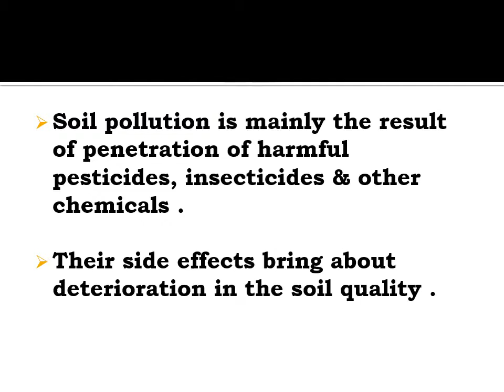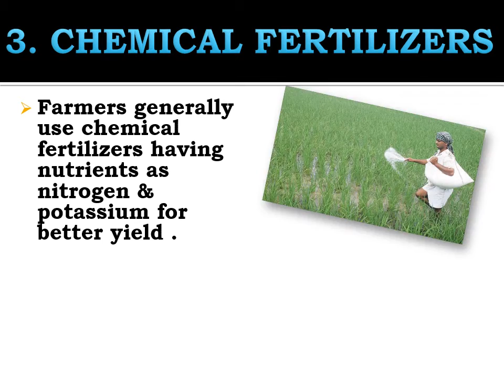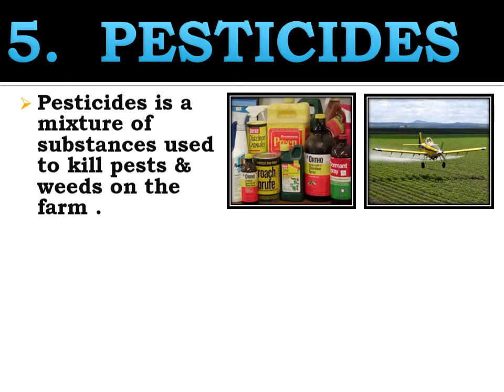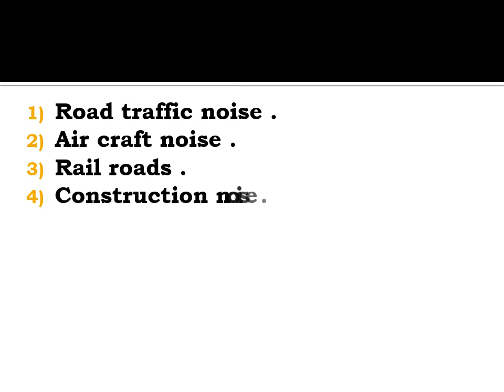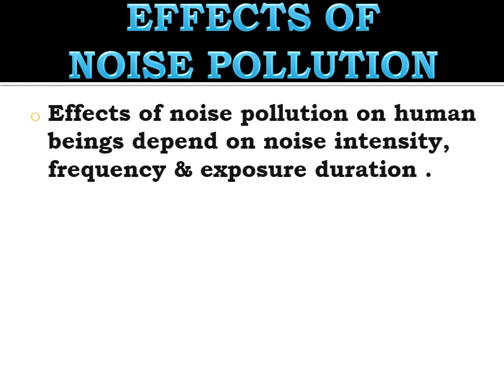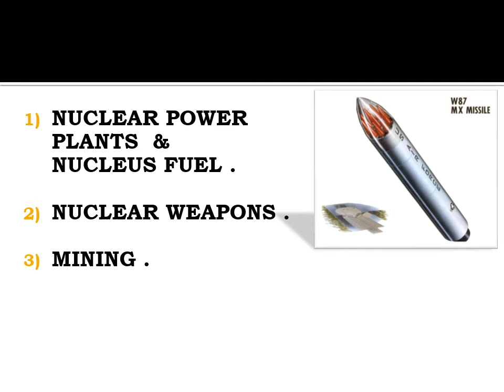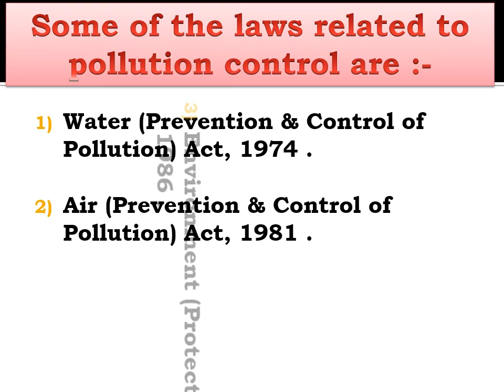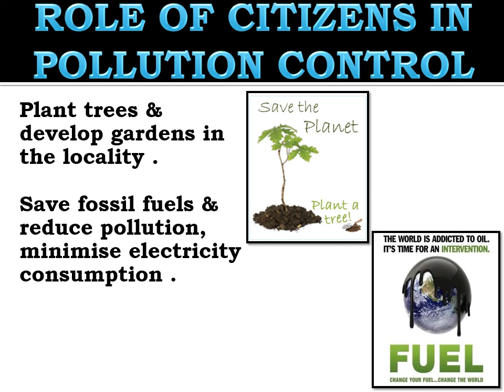SOIL, NOISE, RADIOACTIVE POLLUTION.mp4